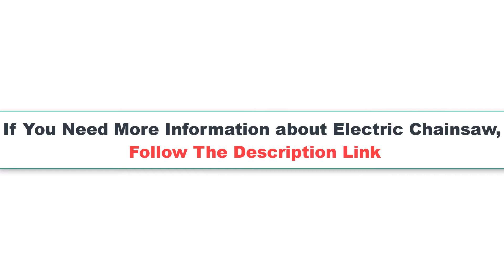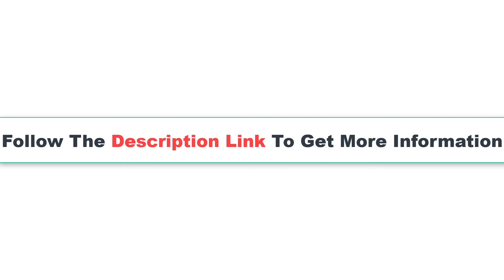5 Best Electric Chainsaw 2020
There are 5 Best Electric Chainsaw of Amazon. if You interest to know any product, follow the product link
Discount Available
Number 1.
Product Name- Makita XCU02PT 18V X2 (36V) LXT Lithium-Ion Cordless 12" Chain Saw Kit (5.0Ah)

Number 2.
Product Name- Greenworks 16-Inch 40V Cordless Chainsaw, 4.0 AH Battery Included 20312

Number 3.
Product Name- DEWALT 40V MAX XR Chainsaw, 4-Ah Battery, 16-Inch (DCCS690M1)

Number 4.
Product Name- BLACK+DECKER 40V Max Cordless Chainsaw, 12-Inch (LCS1240)

Number 5.
Product Name- Oregon CS1500 18 in. 15 Amp Self-Sharpening Corded Electric Chainsaw

Video Name- 5 Best Electric Chainsaw 2020

I try my best for select products